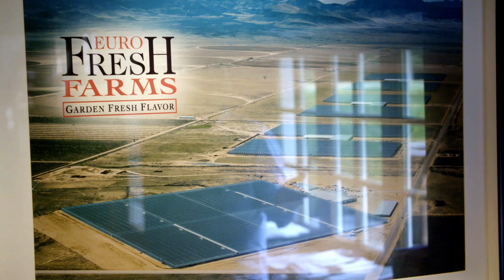OBJECT X VANAF 15 MAART EXCLUSIEF OP DERIJKSTEBELGEN.BE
Object X: een miniserie waarin Ignace Meuwissen in 5 episodes de deuren opent van het vastgoed van de allerrijksten.

Volg de rijkste Belgen voor dagelijks nieuws en updates over het vermogen van de allerrijksten.

Een uniek overzicht van 650 rijkste Belgen. Dagelijks nieuws over de meest gefortuneerden van het koninkrijk België.